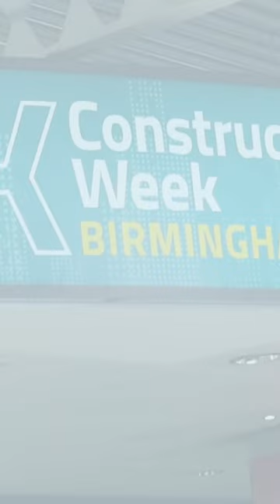Is The UK sleepwalking into a water deficit issue?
During UKCW Birmingham 2022 Barbour ABI’s own Peter Chesters, alongside Tom Reynolds of the Bathroom Manufacturers Association and Paul Ranbo-West of Kelda Showers, gave a talk on sustainability in water infrastructure in the UK.